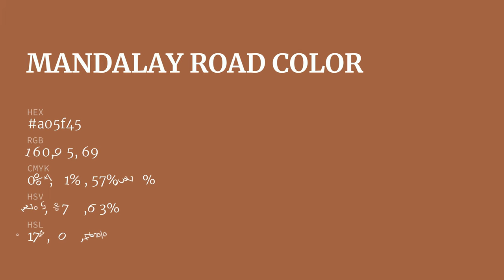Mandalay Road color a05f45 hex color - Brown color - Cool color a05f45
What color is Mandalay Road ? a05f45 hex color - Brown color - Cool color a05f45

Hex a05f45 Color Code is also known as Mandalay Road color.